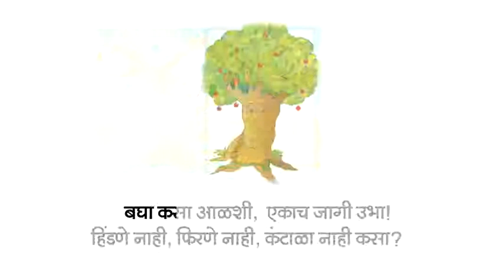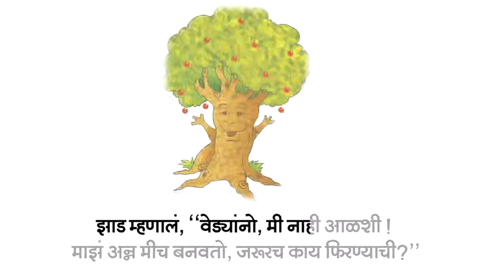जरूरच काय फिरण्याची?/ Jarurach kay Firnyachi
Marathi stories